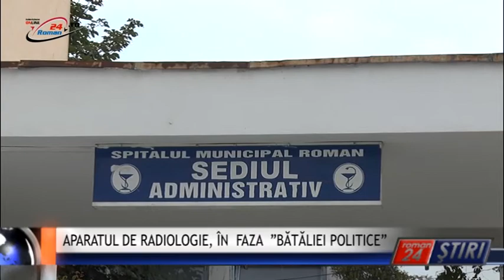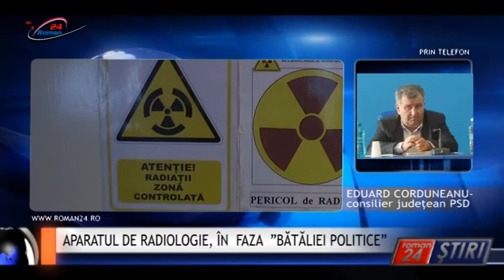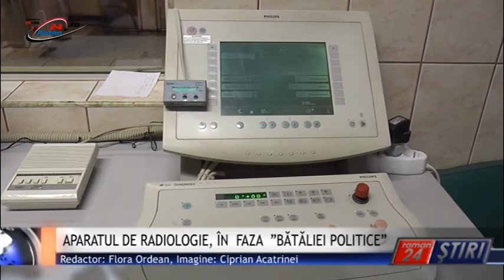APARATUL DE RADIOLOGIE, ÎN FAZA ”BĂTĂLIEI POLITICE”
Roman24 peste tot! Alocarea celei de a doua tranșe, în valoare de 480 milioane lei, pentru achitarea aparatului de radiologie de la Spitalul Municipal de Urgență Roman a ajuns în faza ”contrelor” politice. Așa cum se știe grupul PNL din Consiliul Județean a venit cu un amendament la proiectul de hotărâre privind rectificarea bugetului județului Neamț prin care propune  alocarea banilor necesari achitării celei de a doua tranșe a aparatului de radiologie pentru Spitalul Municipal de Urgență Roman.